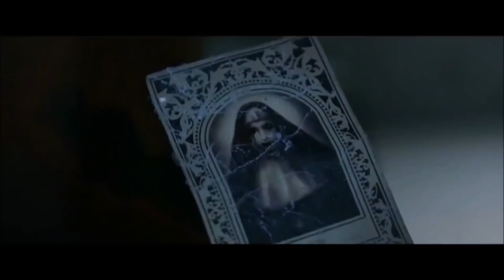The Nun VS The Conjuring 2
The Nun is the newest instalment in The Conjuring Universe and in this video I am going to compare The Nun to The Conjuring 2.
Both The Nun and The Conjuring 2 incorporate the Demon Valak. The Nun attempts to provide an origin story of the character and The Conjuring 2 incorporates it as a plot point in the overall story itself.
Both movies are supposedly based on a true story.
Regardless, in this video we are going to compare The Nun to the Conjuring 2 and see which movie is superior.